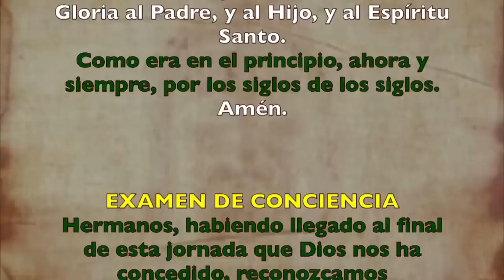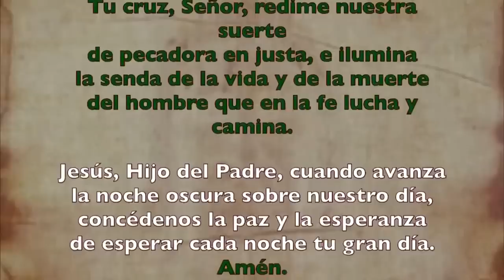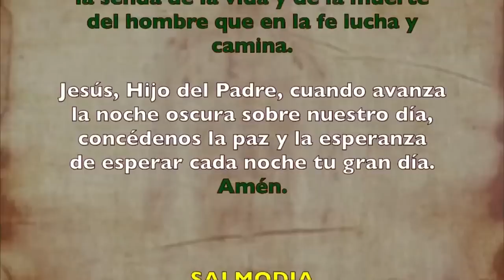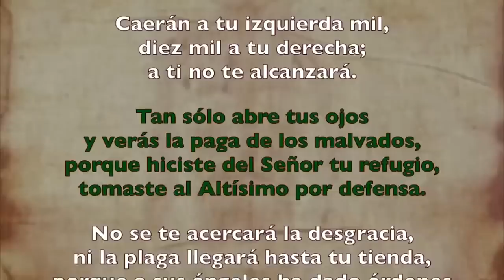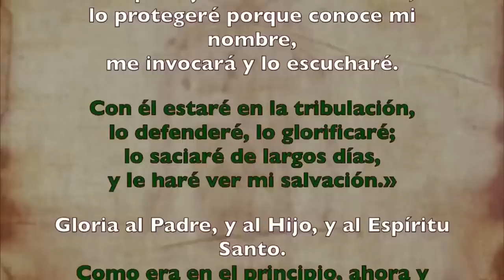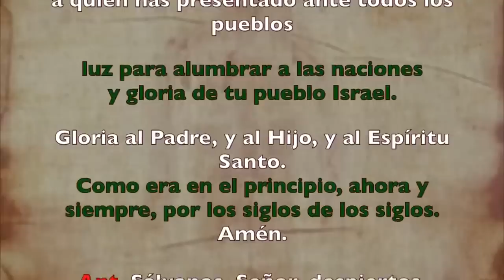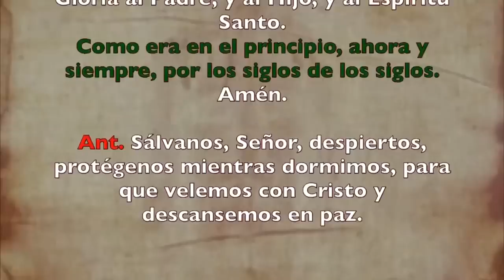Oración de la noche (Completas), DOMINGO 09 DE JULIO 2023 I XIV del Tiempo Ordinario